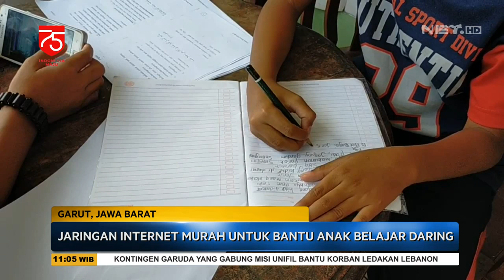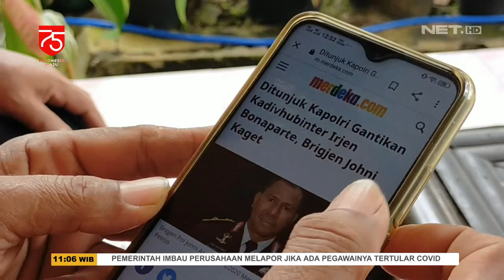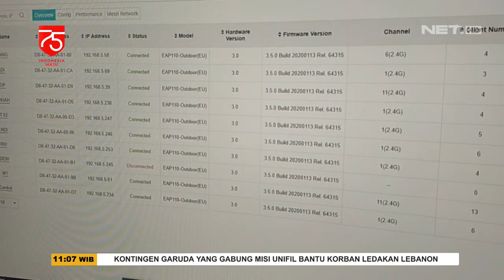Inovasi Warga Buat Jaringan Internet Murah Untuk Siswa Belajar Daring - SSI